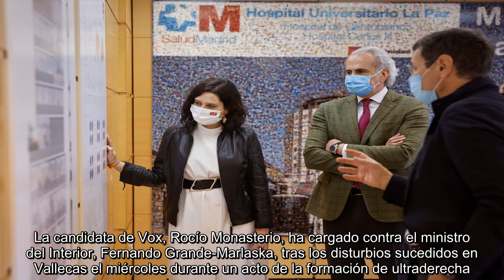✅ Elecciones en Madrid, en directo |La Junta Electoral Central insta a Ayuso a no hacer “campaña de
✅  Elecciones en Madrid, en directo |La Junta Electoral Central insta a Ayuso a no hacer “campaña de logros” en actos institucionales